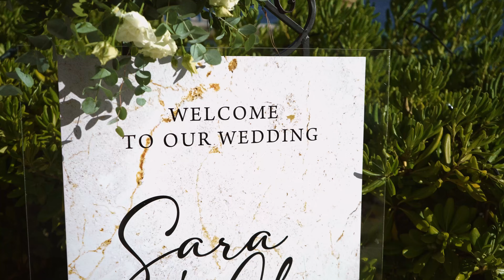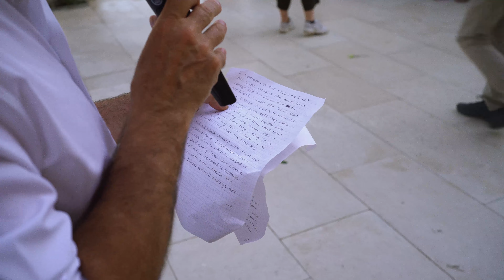Sara & Ali Wedding Video, Split 7.3.22